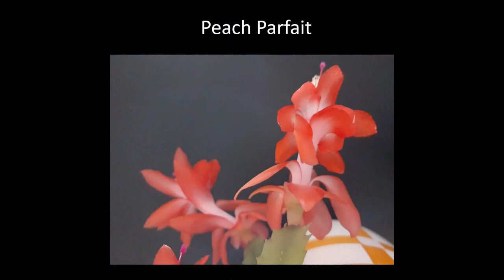Zygocactus 蟹爪兰 2023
2023, my first year collecting and growing zygocactus. Experimenting with simple flower photography. 我2023年 - 第一年的蟹爪兰。最简单的花卉摄影。